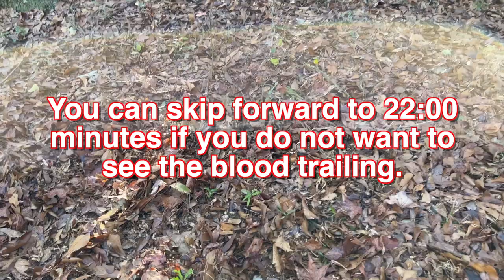Self Filmed Crossbow Hunt - Doe Down - Great example of blood trailing!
Been waiting until after the main rut settles down to go after a few does with my crossbow.  It is s self filmed crossbow hunt and it is a little harder when there are 8 of them running around together.  I almost missed getting the shot on film as the deer spooked at the last moment but it turned out ok.  This video shows a great example of blood trailing.   Shows what a typical blood trail looks like from a broadhead when a good shot is made.  Once you get to the blood trailing if you want to skip ahead you can jump to 22 minutes if that doesn't interest you.

Wicked Ridge M370
Rage Hypodermic NC 2-Blade
Hunter Safety System Lifeline

What I film with:

Canon Vixia HF G50
LANC Remote Control Cable
TAKSTAR Shotgun MIC
GoPro 360 MAX
Suptig Jaws Flex Clamp Gooseneck Mount
Suptig 7800mAh Power Bank for GoPro
HME Camera Arm Mount

This video and description may contain affiliate links and as an Amazon Associate I earn from qualifying purchases which means that if you click on one of the products links, I'll receive a small commission.